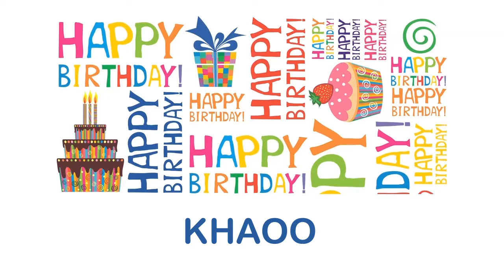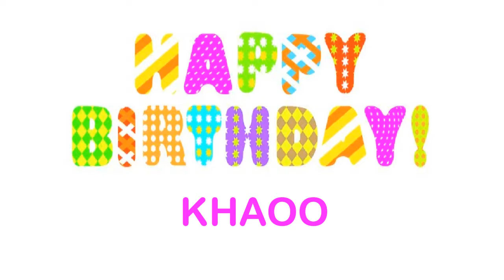Khaoo Birthday Wishes